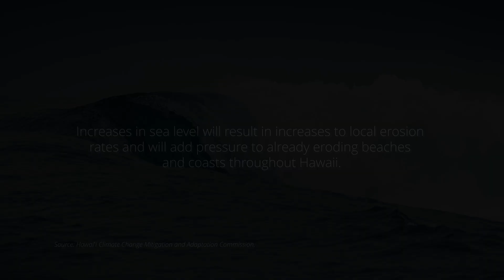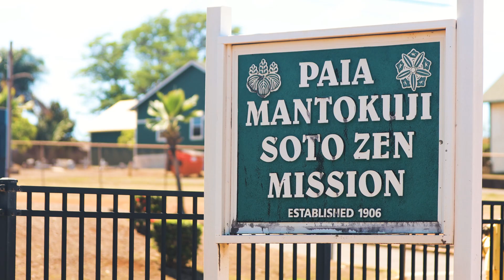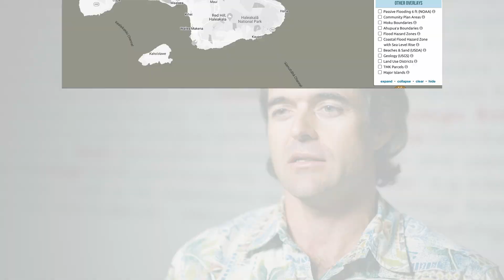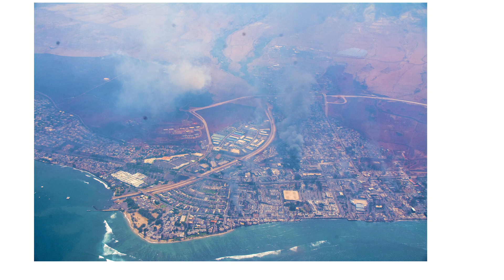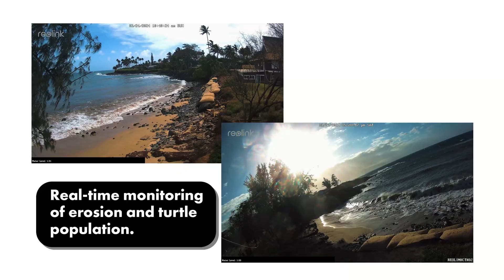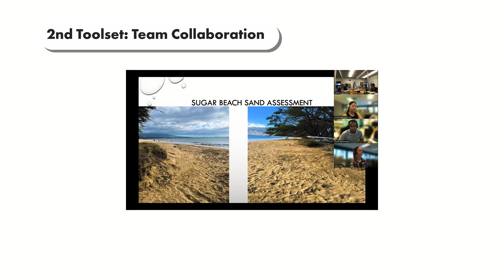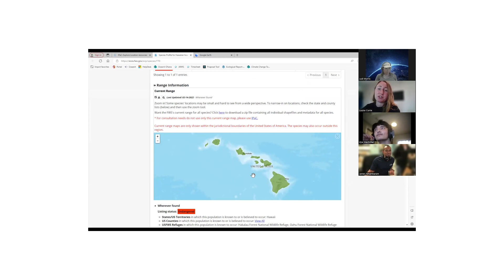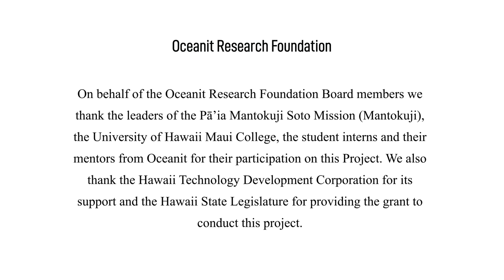Climate Change Toolkit: Final Episode | Resilience for Hawaii's Coastal Communities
In 2023, the Oceanit Research Foundation received a grant in aid award from the State of Hawai'i to develop a climate change toolkit. This program was a partnership between Oceanit Research Foundation and Oceanit Laboratories to build a "toolkit" of skills and knowledge from science, engineering, and technology expertise, along with team and community engagement, to coalesce current and future climate adaptation strategies for the State.